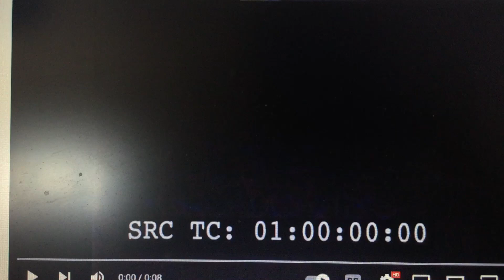WNET (1961)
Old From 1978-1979